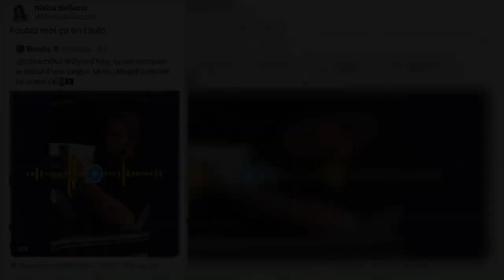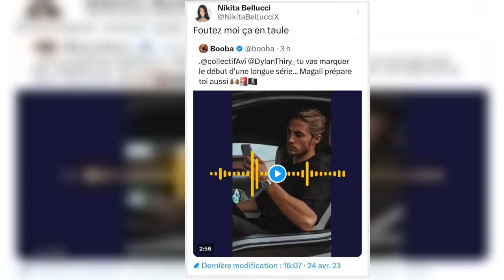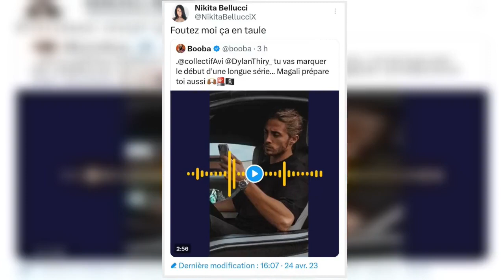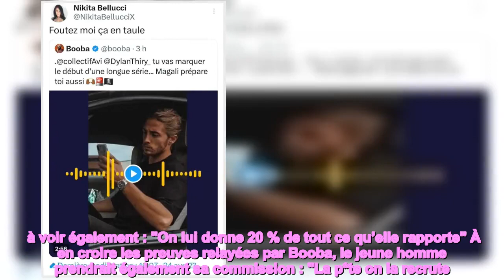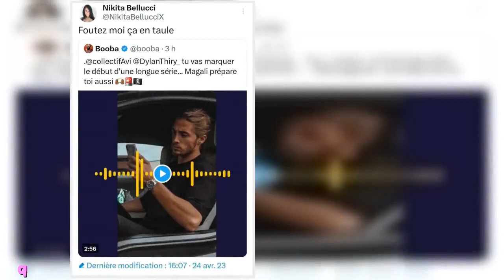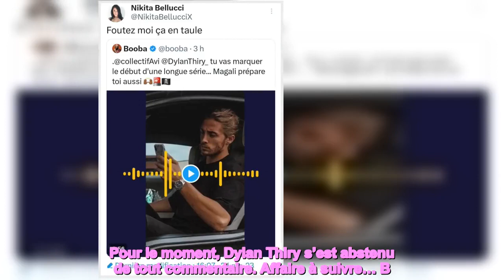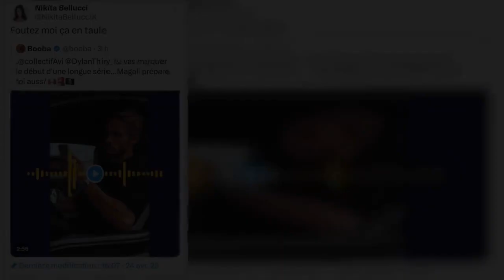"Foutez-moi ça en taule !", l’ancienne vedette du X, Nikita Bellucci demande la prison ferme pour Dy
"Foutez-moi ça en taule !", l’ancienne vedette du X, Nikita Bellucci demande la prison ferme pour Dylan de "Koh-Lanta" après les graves accusations de Booba !